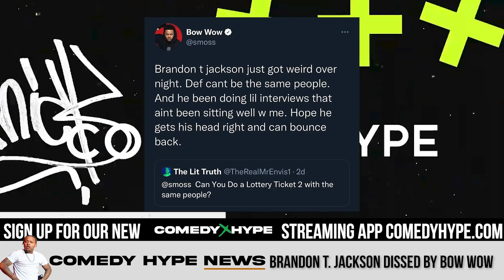Brandon T. Jackson Dissed By Bow Wow Over 'Leaving Hollywood' For Faith - CH News Show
- Bow Wow is open to the idea of doing a sequel to 'Lottery Ticket' but according to him his co-star Brandon T. Jackson needs to stop acting weird. According to Bow Wow, people want to work with Jackson less because of his spiritual dedication. Instagram: @ComedyHype & Twitter: @ComedyHype_